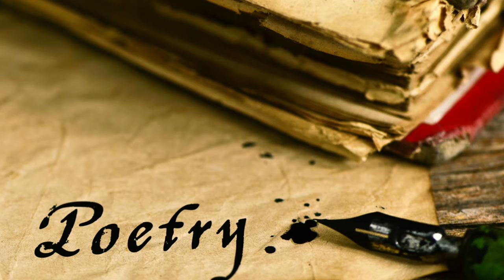PARADISO CANTO IX Commentary and Analysis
Canto IX of Dante’s Paradiso - commentary.

Heaven of Venus. Meeting with Cunizza da Romano and Folco da Marseille.

00:00 Canto IX
05:00 Three Main Themes
07:25 Hidden Structure
12:42 Good People with a Bad Past
16:25 First Part - Cunizza
23:15 Second Part - Folco
26:44 Third Part - Rahab